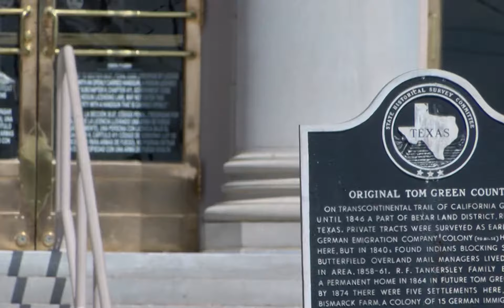Day Three of Murder Trial for Andres Rios Ramirez